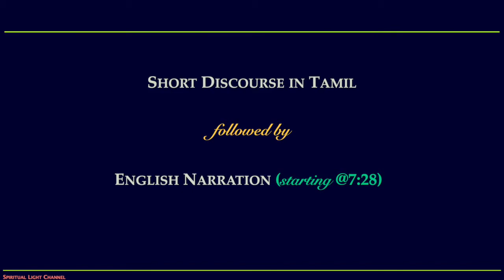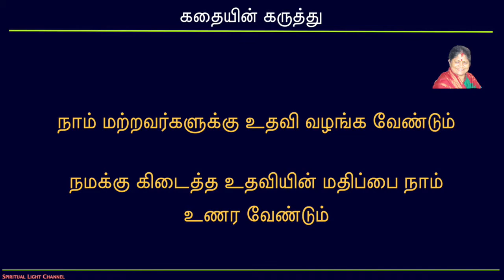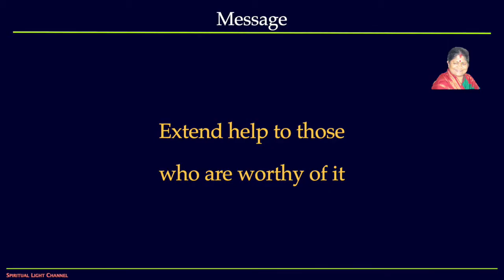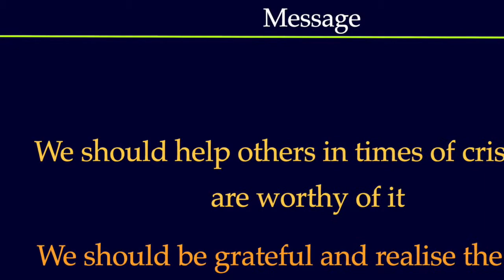Offer help to those who are worthy of it and realise the worth of help that we receive from others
In this short video, the Speaker explains the importance of help and cautions us to help those who deserve (cherish) it and also realise the value of help we receive from others.

Some of the images used in this video are borrowed from the public domain and solely for the purpose of graphical depiction of the message.

The Spiritual Light channel is a non-profit, non-commercial, service-oriented channel aimed at spreading messages through discourses of a highly realised Soul.